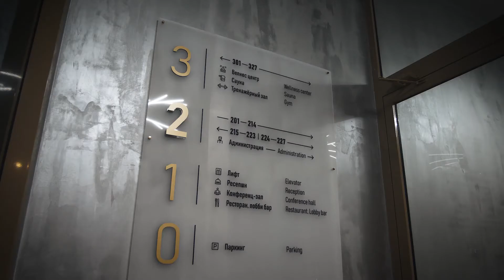Гостиница "Pellegreen" ( обзорное видео )